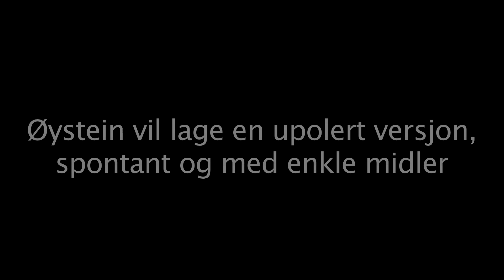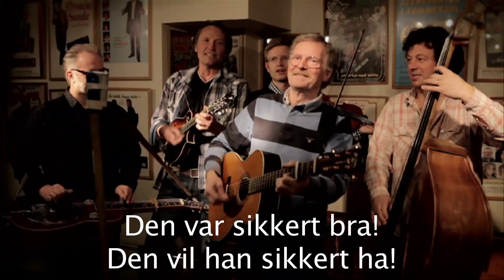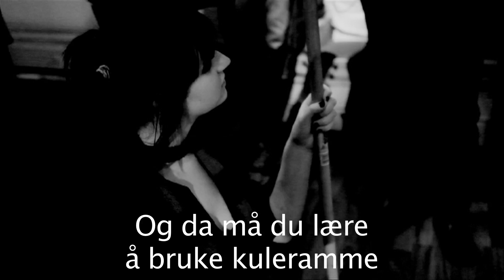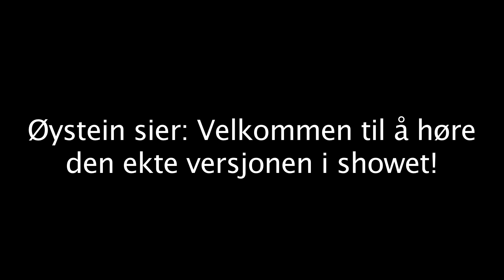Øystein Sunde - Men da må du ha - årgangspromo - 2012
November 2022: Vårsesongen med showet "Men da må du ha" foregikk i 2011 og 2012. Dette er altså en "arkivert årgangspromo", men på hjemmesiden spinner.no finner du oppdatert info om Øysteins spillejobber (konserter) i 2023.

De som er med:

Øystein Sunde - sjef og gitar og vokal
Olaf Knerten Kamfjord - kontrabass og koring
Knut Hem - dobro og koring
Terje Kinn - mandolin (og egentlig også banjo) og koring
Einar Olav Larsen - fele og koring
Erik Meyn og Øystein Sunde - Canon EOS 5D MK II - Edirol audio recorder